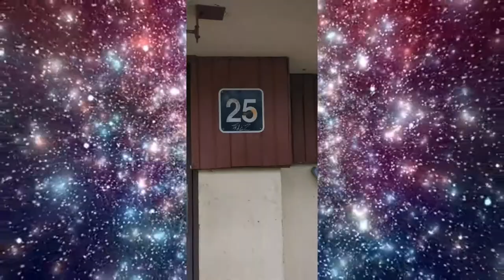Sept 13 2020 High Vibration Epic Performance ( Part 1 )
On 🔺Sept 13 2020🔺 last trip with  that rental car from turo , lead me to do and go to the best spot that i know , on that raining day. Having a great time make me do great things! Enjoy the trip and epic performance of basketball & freeline skates.

🔺Get Inspired Now Chicequilibrestyle The New Earth Rising